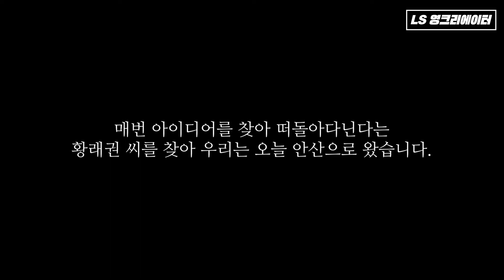천재감독이 일상에서 영감얻는 법,,,✨ [LS 영크리에이터]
코인노래방에서 아이디어를 얻는다구요?👀
천재감독의 일상 속✨  영감 찾기 🧞‍♀️ 🧞 ✨

📌LS대학생기자단이 LS 영크리에이터로 변경되었습니다📌